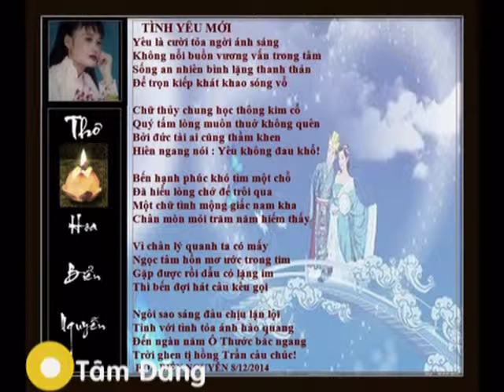TINH YEU MOI